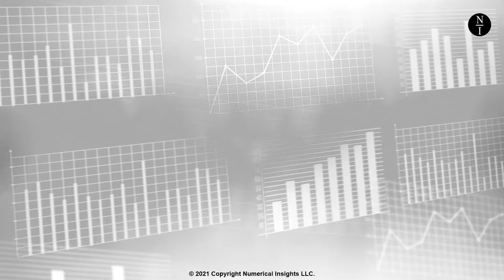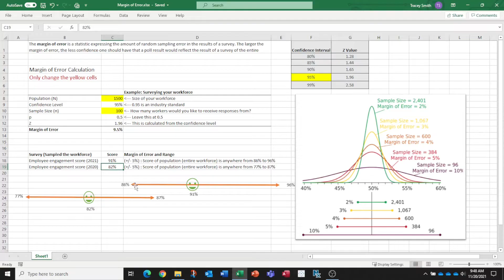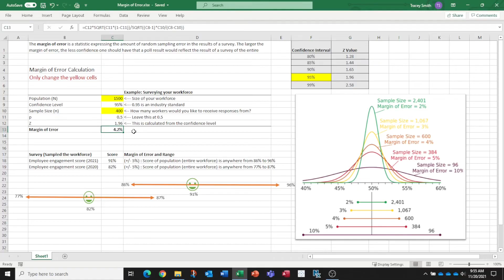Survey Margin of Error: What is it? How does it relate to sample size?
What is the margin of error? How do I calculate the margin of error? How do I use the margin of error to read survey results?

Have you ever wondered what the margin of error was when you see survey results or the results of a poll? It's the small text that says +/- x% where x is a number.

This video will explain what the margin of error is and how to use the margin of error to calculate the sample size you need for your survey and how to correctly read the results of your survey.

The file you see on the video is available to download.

This video is one lesson contained with a beginner course on Data Literacy.